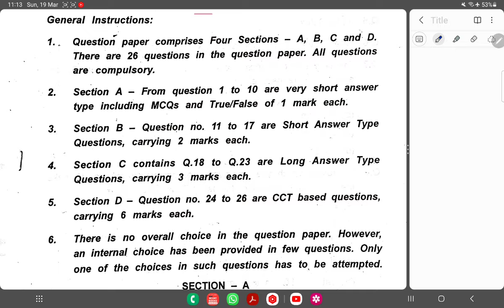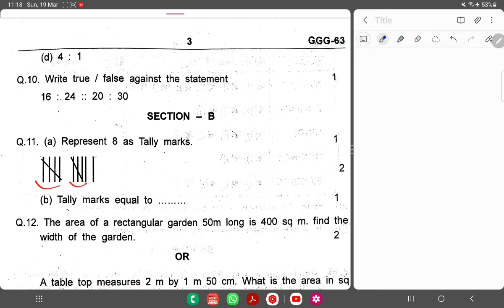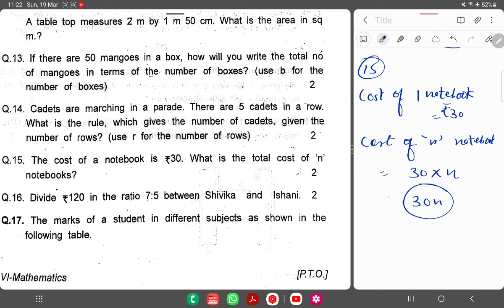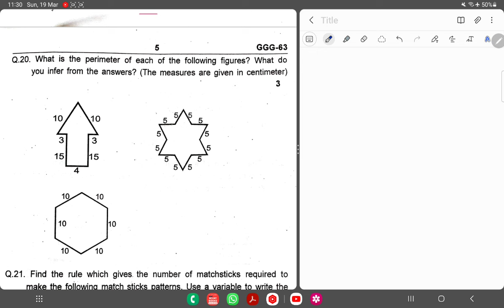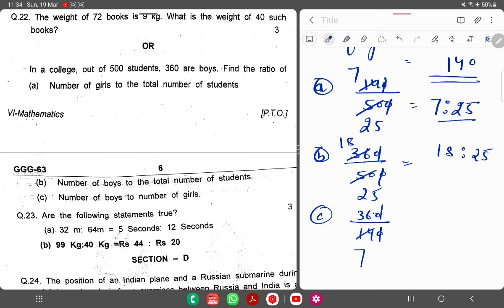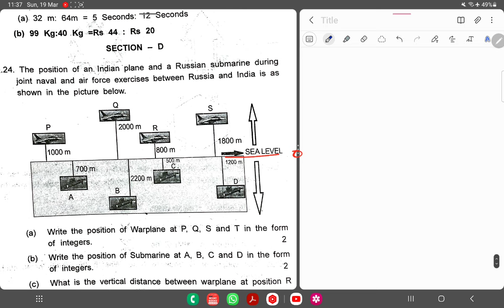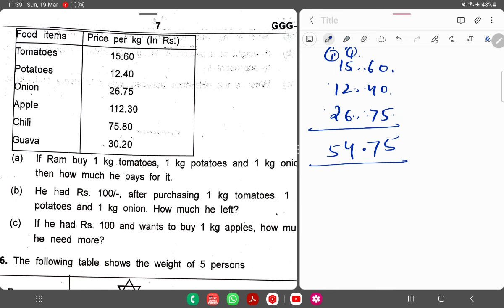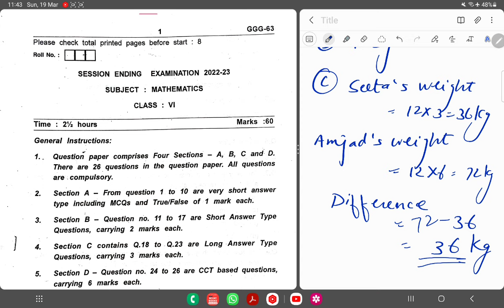Class-6 MATHS / Annual Exam Question Paper 2023 For KENDRIYA VIDYALAYA (KVS) Students